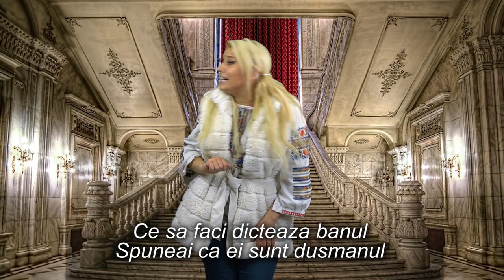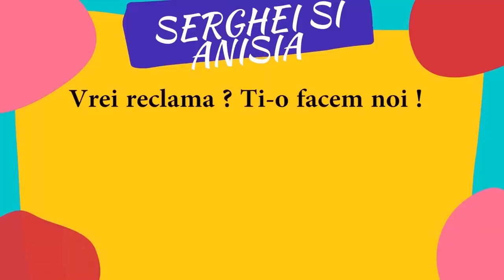Toate Șogorițele PNL si PSD